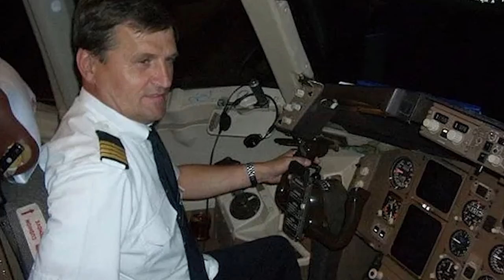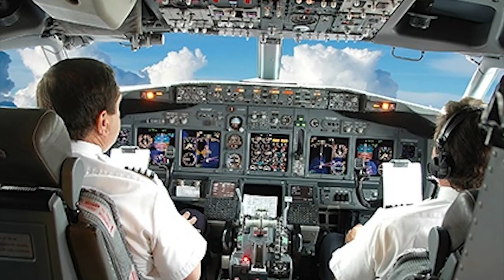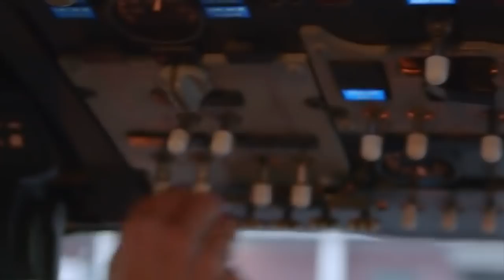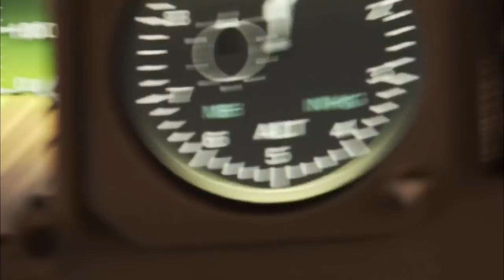They Barely Survived This Crash...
Air travel is considered safer than road transport and way much faster than any other mode of transport. Over the years people have steadily adopted air transport. Just as the famous coin goes ‘man is to error,’ it's obvious that even the greatest of man's invention is prone to mishaps. From technical glitches to birds to hijackers here is a list of the most gruesome plane crashes where people walked out alive to tell the tale. Hold on steadfast as you witness some insanely miraculous escapes.
8. Miss Me Carl hijack

 It isn't often that a hijacking makes the list of most horrible plane crashes where the mastermind hijackers is a lone survivor. A strange tale of how this hijacker was the only one who survived a plane crash they caused. Way back in 1974, a small aircraft with a capacity of 26 people was en route to Me Carl from Hong Kong. As it was flying over the China sea, it was about to experience its first-ever commercial hijacking. Four men from among the passengers tried to take control of the aircraft. They forced their way to the pilots and demanded that they surrender controls over to them. A struggle broke out where the hijackers ended up killing both the pilots. This resulted in the plane taking a nosedive. From the wreckage, there was only one survivor, a Chinese man Mr. Wang. Who was found floating unconscious by some fisherman? Mr. Wang admitted to being the mastermind behind the hijacking, explaining that they planned to hijack the plane and hold the wealthy passengers for ransom. His story is the only one we can go by as there are no other survivors to corroborate it. Some speculate that the hijackers wanted to steal some gold which was often carried by this specific aircraft. Mr. Wamg was jailed for 3 years only despite being the one who led to 26 deaths. This makes him the only lone survivor to survive such a horrible crash and be jailed afterward.
7. 12-year-old Franchesca Willis

Little Franchesca was out vacationing with her friend and their parents as they did ever so often. This time around they headed to Panama to enjoy the scenery and just unwind. While taking a cruise on their Cessna,  It crashed into a volcano. This gruesome crash ended up killing everyone on board except Francesca.  She had not only survived this crash but had been alive for two and a half days without any food or water before she was retrieved. How did she survive you wonder, to put it short she was saved by the luggage. She was pinned upside down in her seat. She had luggage that had fallen on her, which happened to be a good thing. This luggage insulated her from the cold temperatures outside. Upon getting her checked out at the hospital, it was found that she had not suffered any broken bones. Surprisingly the worst was that she had a few scratches here and there and was clear to go home after a three-day stay for observation.
6. Flight 16, Captain Tadeusz Wrona

A flight that left Chopin Airport on November 1, 2011, encountered a hydraulic leak. It was such a bad leak that it took out all the three landing gears. This meant that the wheels of the airplane would not deploy when they would go in for a landing. Lucky for the passengers on the plane they had Captain Tadeusz on the wheels. He was a quick thinker and had devised a plan that would save them all if it worked out. He opted to waste the fuel in a bid to get the plane to slow down and lower its gears a little. Once the fuel tank emptied, he radioed air control requesting that they evacuate the airport. The plane would come in on a belly landing. They were able to land and evacuate the plane in just about ninety seconds. For sure the plane was damaged but not one single person had passed away or been hurt in any way.
5.Captain David Cronin and flight 811

If you’re a fan of airplane crash drama movies the events in this occurrence will sound rather familiar. This is because directors have used this realistic occurrence as a basis of thriller movies. On the February of 24,1989, a flight was en route from San Francisco to Sydney. It encountered a problem, which is common in movies that contain air crashes. Shortly after taking off from a stopover in Honolulu, one cargo door suffered a cargo door failure.